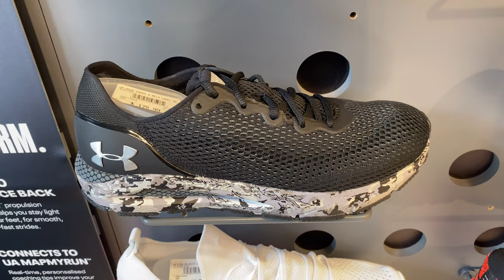Under Armour HOVR Sonic 4 “Reflect Camo” (Black/Pitch Grey) - ID: 3024283-01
A quick look at the Under Armour Sonic 4 Men’s Running Shoes in “Reflect Camo” (Black/Pitch Grey) colorway which retails for AU$ 180 at Rebel Sports Rundle Mall Adelaide, South Australia. ID: 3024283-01